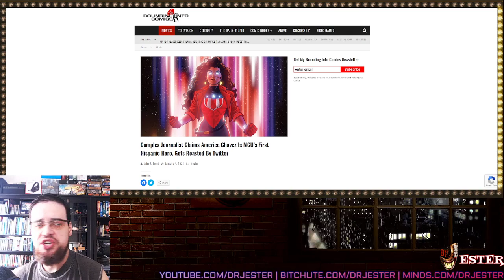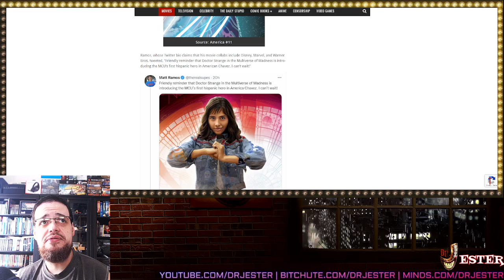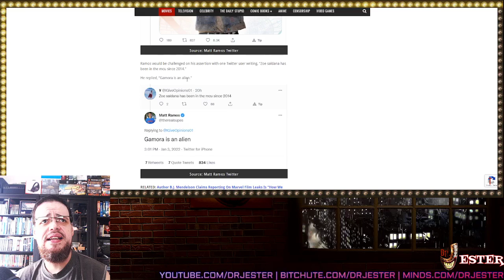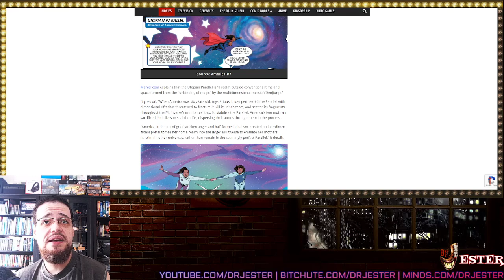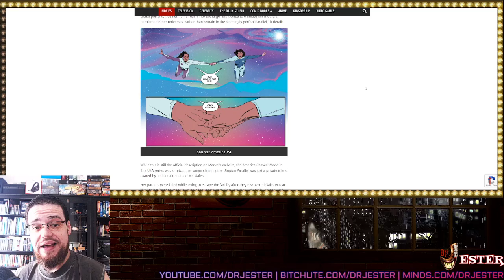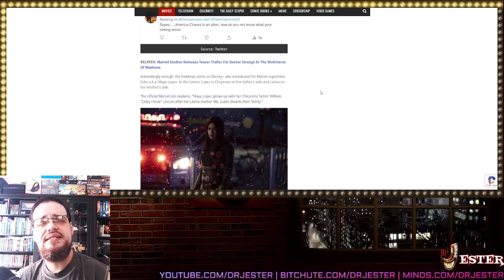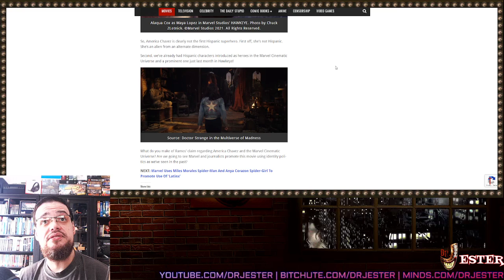Virtue Signaling Journalist Gets Owned On Twitter Claiming America Chavez Is M-SHE-U First Hispanic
+ Other Goodies+
Bitcoin: 1CEzDbCUdaGzjmGJZwpLadUR7Bvb4Gp7aC
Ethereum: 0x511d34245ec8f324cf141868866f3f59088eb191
Dogecoin: DNBHDruVNhd4yTKJyCNU9nVASBEajhnEuj